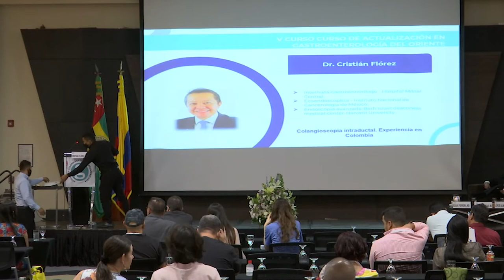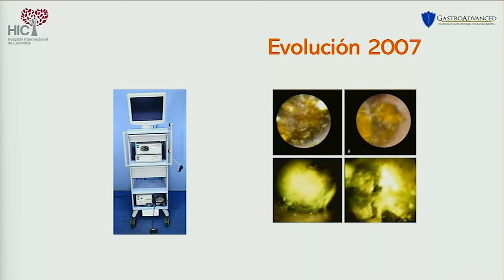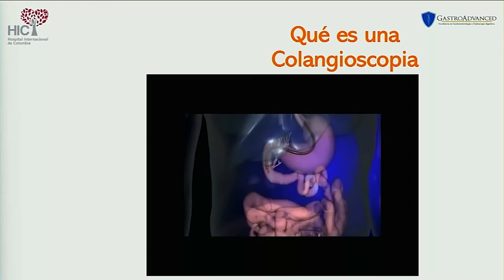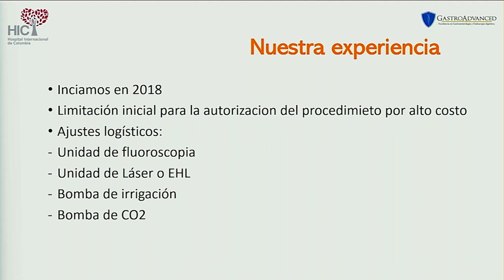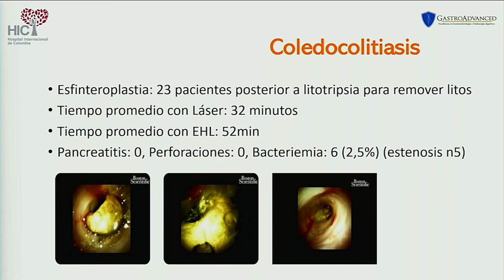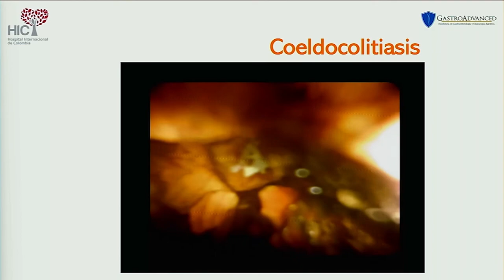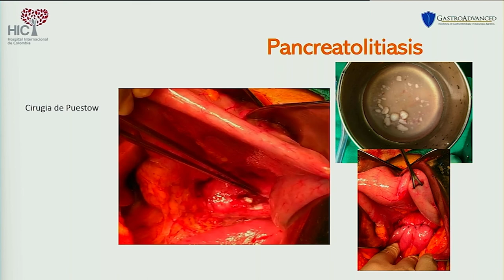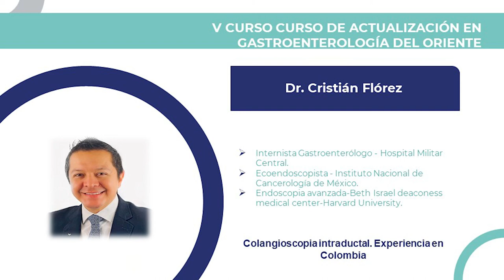COLANGIOSCOPIA INTRADUCTAL EXPERIENCIA EN COLOMBIA Dr Cristian flores